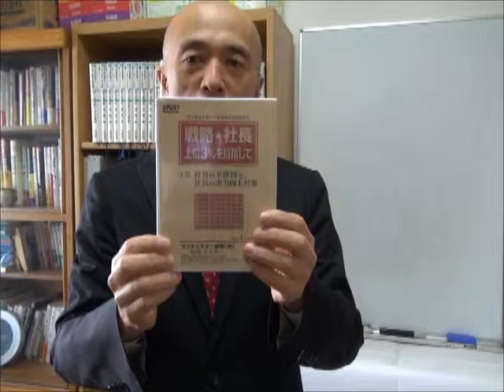本当の成功法則③ビジネスモデルの中心は？ ランチェスター経営戦略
東京経営戦略大学・西村謙二
◆本当の成功法則について触れています。
シリーズものですから「本当の成功法則①」と番号がありますので、番号順に見ていってください。

竹田陽一ランチェスター系セミナー講演・集客東京No.1
竹田陽一ドラッカー勉強会・西村謙二です！

竹田陽一経営戦略を学ぶと本当に経営が変わります！

◆告知たった２日間で１３名をお集めたセミナー